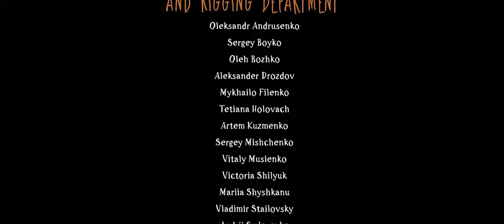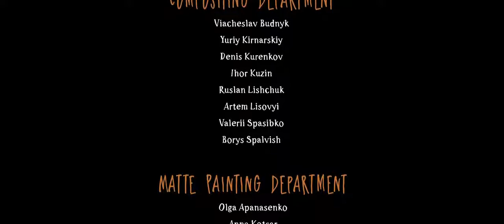Créditos Finales || (2/5) || [La princesa encantada/The Stolen Princess] || (2018) || FULL 1080p HD.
The Stolen Princess
Ruslán, un artista errante que sueña con convertirse en caballero, se enamora de la bella Mila sin sospechar que se trata de la hija del rey. Un brujo malvado secuestra a la princesa, pero Ruslán no vacila y persigue al hechicero para rescatarla.